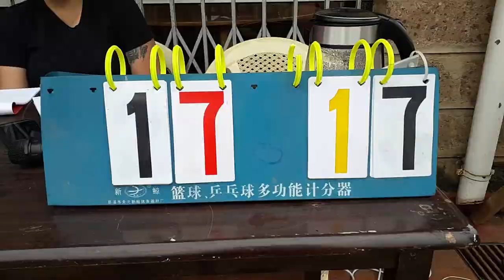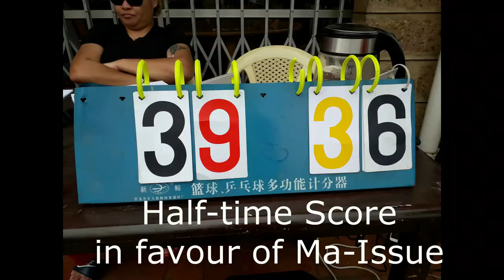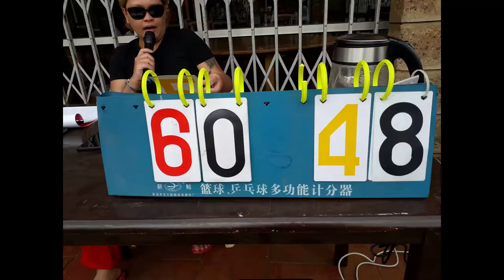Buhay OFW Dito sa Kenya // Week 2 Ma-Issue vs. Hakuna Matata // Watch till the end (2020)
Ito ang masayang parte ng buhay namin dito sa Kenya. Hindi lang puro trabaho kundi may panahon din sa sports at kasayahan. Season 2 ng aming Sports Fest 2020.

Gaya ng mga ginagawa ng mga self-made millionaire na pinag-usapan natin sa isa kong video (see link below), mahalaga na may exercise tayo para laging fresh ang ating mind at magkaroon tayo ng motivation na gawin at tapusin ang mga gawain sa araw-araw.